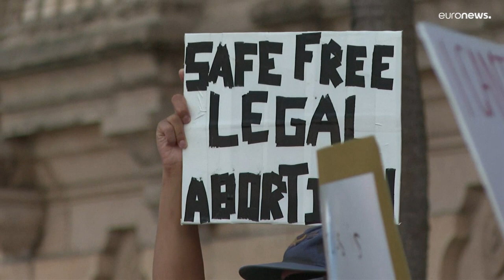Запретят ли аборты в США?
После того как в американской прессе был обнародован черновик документа Верховного суда США отменяющего решение 50-летней давности о безоговорочном праве женщин на аборты, тысячи американцев вышли на демонстрации против готовящихся нововведений